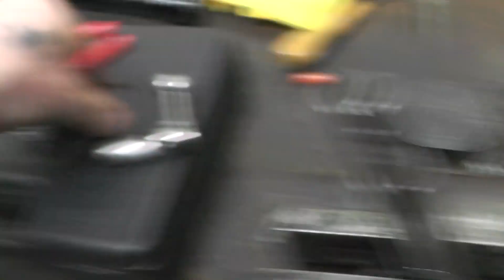How To Disassemble A Stirling Bolt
Here I disassemble a stirling bolt !

Simple Tutorial and very handy for those with Stirling rifles